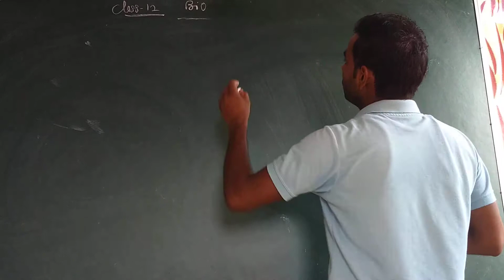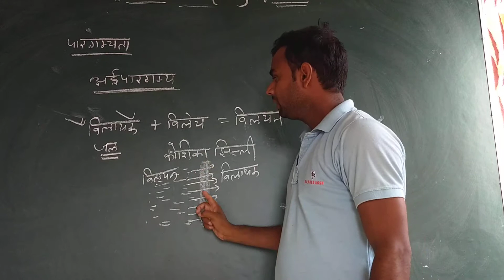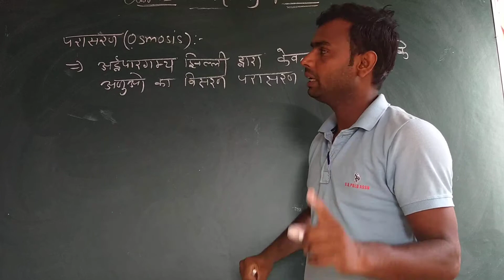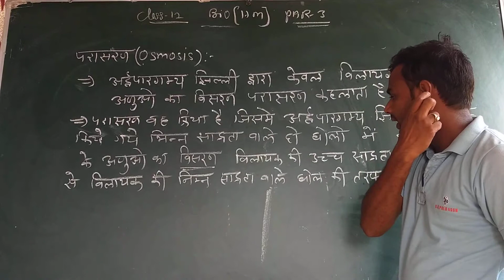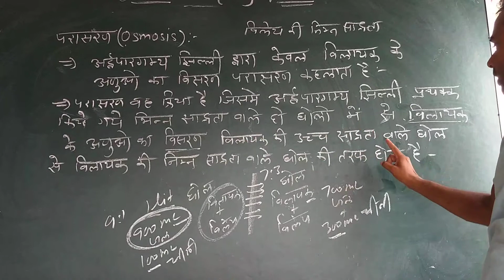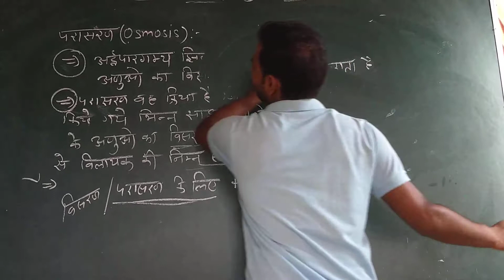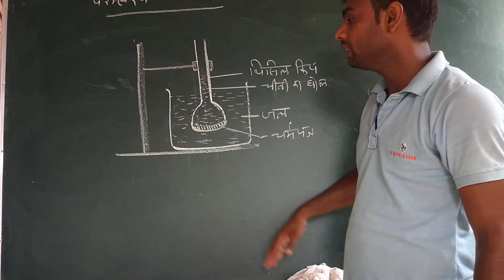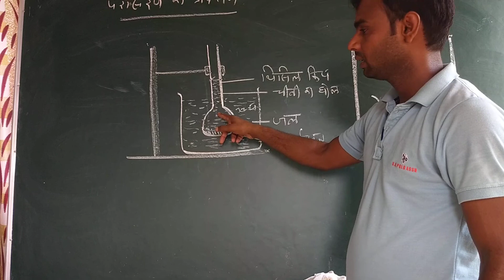class 12 biology[hm] chapter 5 part 3